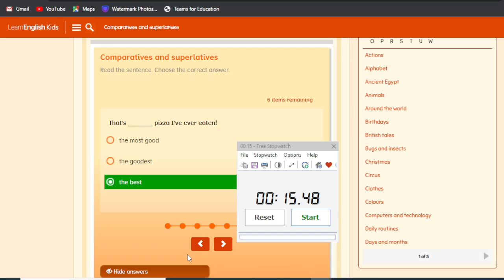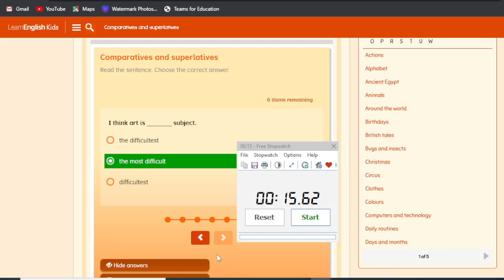English Comparatives and Superlatives Game | fast Activity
A vs An - The difference between A and AN
Adjectives ending in -ED and -ING - The difference between adjectives ending in -ed and adjectives ending in -ing
Adjectives with Prepositions - which prepositions go with different adjectives and the different meanings and contexts of them
Adjective Word Order - Basic - Simple word order of Adjectives
Adverbs of Frequency - Word Order - The correct order when using adverbs of frequency
Adverbs of Indefinite Frequency - Always, Usually, Often, Seldom and more
Adverbs vs. Adjectives - The difference between Adverbs and Adjectives
Another vs. Other vs. Others - The difference between Another, Other and Others
Both, Either and Neither - The difference between Both, Either Neither
Can - Can't - Cannot
Common Nouns vs. Proper Nouns - The difference between Common Nouns and Proper
Comparatives & Superlatives - Bigger or More Big?
Concrete Nouns vs Abstract Nouns - The difference between Concrete Nouns and Abstract
Do - Does - Did - Done - The difference between Do, Does, Did and Done.
Do vs. Does - The difference between Do and Does in Questions
Don't vs. Doesn't - The difference between Don't and Doesn't
Every day vs. All day - The difference between every day and all day.
Every day . Everyday - The difference between every day and everyday.
Few vs. Little - The difference between Few and Little
For vs. Since - The difference between For and Since
Have - Has - Go - Goes - The difference between these two verbs
How much - How many - The difference between How much and How many.
and As -The difference between Like, As and As if
Much - Many - A lot of - Few - The difference between these words
Neither + Auxiliary + Subject - Using Neither with the correct tense
Noun + To Be + Noun - Basic sentence structure
Object Pronouns
Passive Voice
Past Participles
Past Tense - Irregular Verbs
Plural Nouns - Both regular and irregular plural forms
Possessive Adjectives - Simple version
Possessive Adjectives 2 - Less simple version
Possessive Pronouns
Prepositions - Mixed
Prepositions of Time (At, On, In) - When to use the prepositions AT, ON and IN when referring to time
Present Tense vs. Progressive Tense - The difference between the Present Tense and the Progressive.
Present vs. Progressive vs. Past Tense
Pronouns - Object vs. Reflexive
Pronunciation of ED in English - 20 Questions. Is it pronounced /id/ /t/ or /d/ ?
Pronunciation of ED in English 2 - 50 Questions. Is it pronounced /id/ /t/ or /d/ ?
Question Tags
Question Words 1 - Who When Why How etc.
Question Words 2
Answers - Past Tense
Answers - Present Tense
Answers - To Be
Simple Present Tense - The correct use of verbs and Do and Does in the present tense.
So + Auxiliary + Subject - Using SO with the correct tense
So - Neither - Either
So vs Such - The difference betwen So and Such
Some - Any - A - An
Still - Yet - Already - The difference between Still, Yet and Already.
There is - There Are 1
There is - There Are 2 - In sentences and questions.
There vs Their vs They're - The difference between these frequently confused words.
This That These Those 1 (Demonstratives)
This That These Those 2 (Demonstratives) - This game uses them in complete sentences and is a little more difficult than the game above.
To Be + Adjective - Complete the sentence with is, are, isn't, or aren't before the adjective.
To Be - Past Tense
To Be - Present Tense
Transitive and Intransitive Verbs - Is the verb transitive or intransitive?
Two - Too - To - Three commonly confused words that sound the same though have totally different meanings and uses.
Very - Too - Enough
Was vs Were - Was vs were in simple affirmative sentences
Was and Were in Questions Was vs Were in simple questions
Was and Were in Short Answers Was vs Were as short answers
Where + To Be
Whoever, Whatever, Whenever - All of the -ever words including however, whichever.
Your vs You're - The difference between YOUR and YOU'RE in English